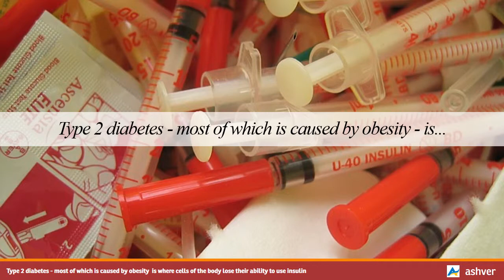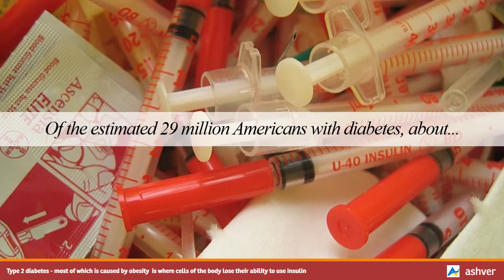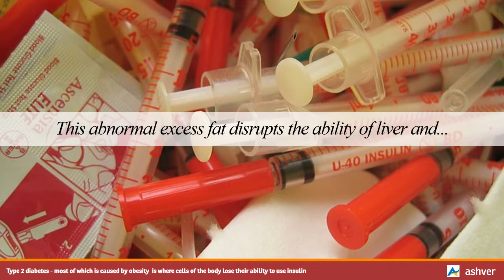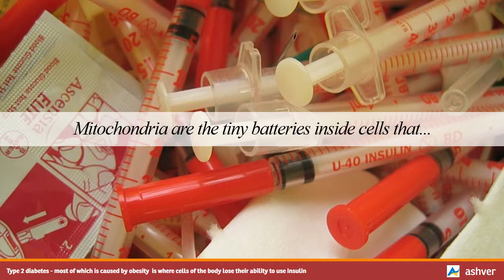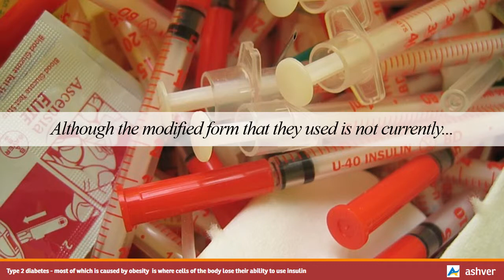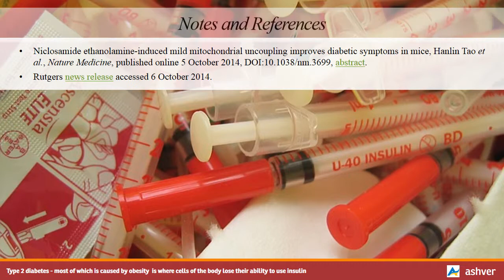Type 2 Diabetes - Cells of the body lose their ability to use insulin